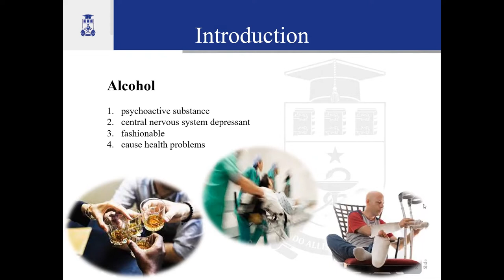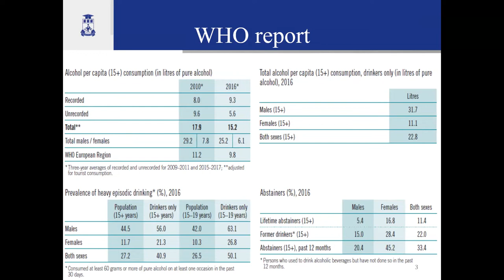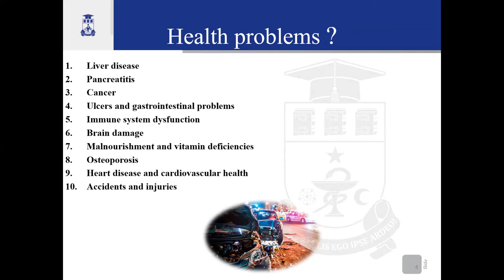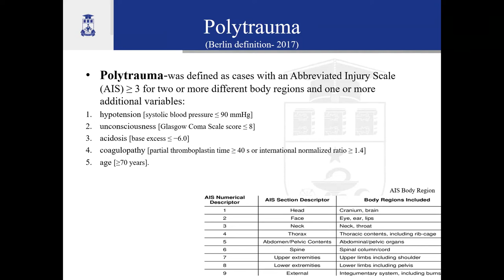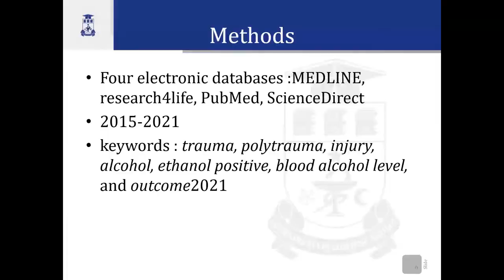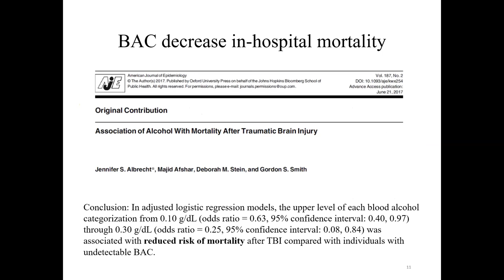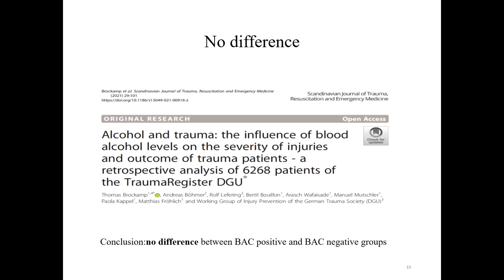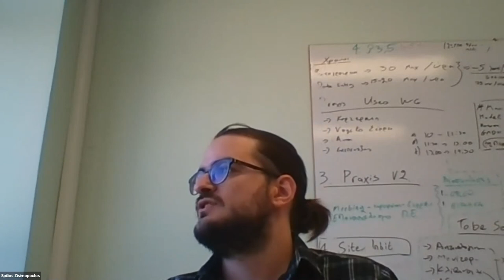The Impact of Positive Blood Alcohol Content on Outcomes of Trauma Patients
Coreţchi Eugeniu, Arnaut Oleg, Vovc Victor, Şandru Serghei, Cobîleţchi Sergiu, Trofimov C., Mogildea V., Baltaga Ruslan, Grabovschi Ion

”Nicolae Testemițanu” State University of Medicine and Pharmacy